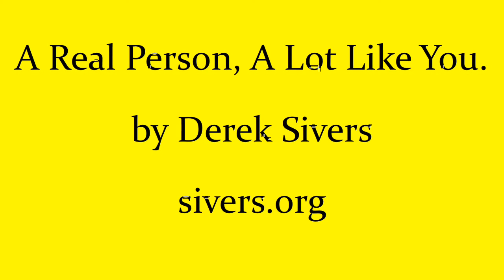A real person, a lot like you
This video struck me hard because just last night I was going through the same thing getting hate because of some BS. I will admit every once in a while I will be the one to go off on someone because we have having different views on a certain topic. Have a good day!